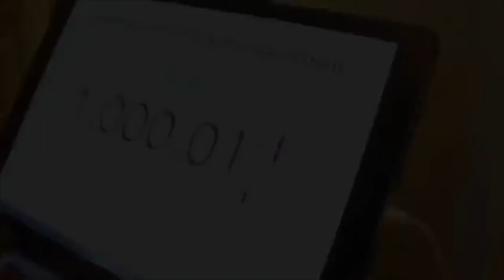EASTER EGGS...Sarah Ingham Rant #4835